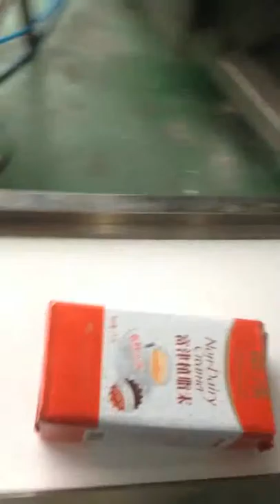JSC EMITRONICS - automatic roll film bag vacuum packing machine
Best choice for making compressed bags. It's help you to make more compact bags and save space. Can be used for packing coffee, groats and other foods